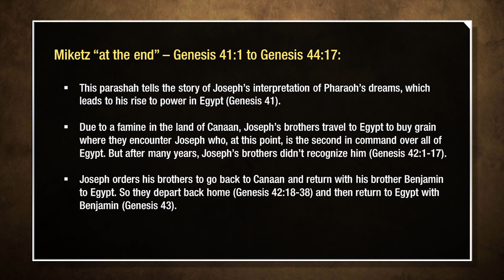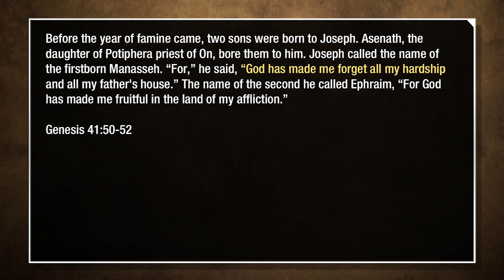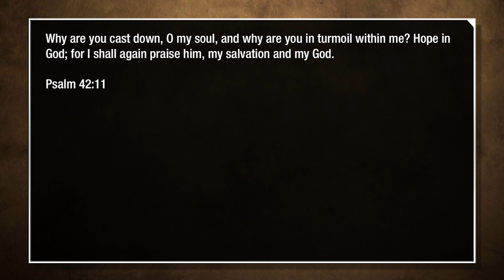Parashah Points: Miketz – Hope in God - 119 Ministries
In this week’s Parashah Point on the Torah Portion titled, Miketz, we are reminded that no matter the hard times we may be going through, we need to keep our hope in God just as we’re shown that Joseph did in Genesis 41:50-52.

Shalom